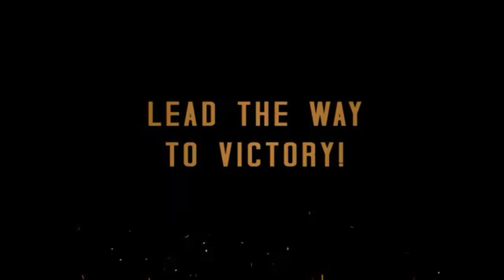Best Action Games For Android | Download Top 3 Adventure Games For Android/iOS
Best Action Games For Android | Download Top 3 Adventure Games For Android/iOS || Download Kariye 3 Aise Action Games For Android

good games to play on mobile
best single player Android games